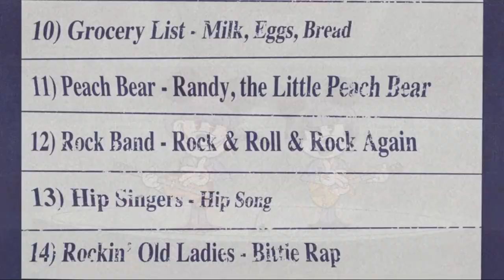Top 10 Paul Rudish Mickey Mouse Shorts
Happy July 4th my wonderful fans! Mickey Mouse is indeed the world's most famous cartoon character...but he's also the most boring...that is until Paul Rudish took his shot at the character, creating the flamboyant over the top overly sweet nice guy we've all grown to love. Question is, which 10 of this wonderful new Mickey's shorts are the best? Find out here!

RUNNER-UPS:

Ghoul Friend
Dumb Luck
NO!
The Big Good Wolf
Game Night

Chapters:
0:00 Intro
4:00 Locked In Love
5:45 Adorable Couple
8:16 Duet For Two
11:12 Once Upon An Apple
14:23 The Brave Little Squire
17:38 Potatoland
20:24 For Whom The Booth Tolls
22:33 Just The Four Of Us!
26:24 The Scariest Story Ever!
32:04 Carried Away